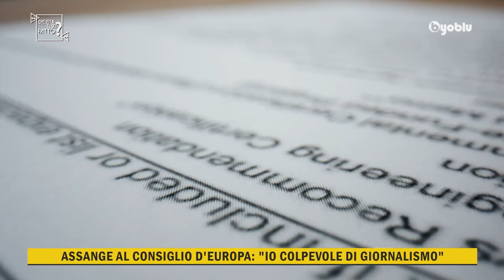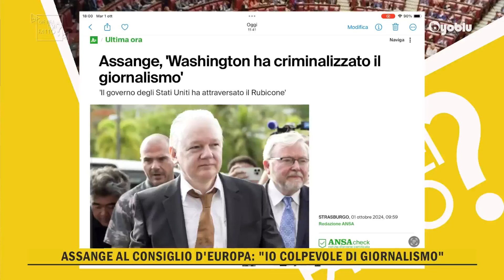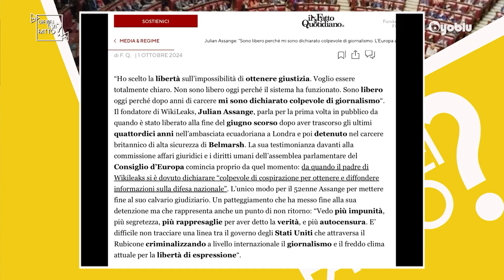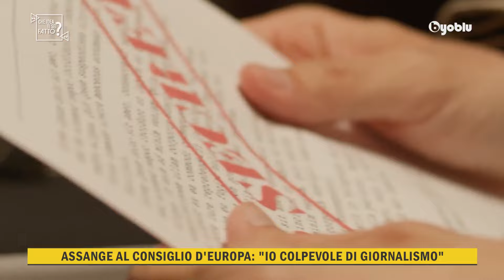Assange al Consiglio d’Europa: “Io colpevole di giornalismo” - 20241001 - Pangea Speciale e Byoblu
Non si piega e non si spezza. Julian Assange, il padre di Wikileaks, è tornato a parlare per la prima volta dopo la sua scarcerazione. Ha parlato davanti alla Commissione affari giuridici e diritti umani dell’assemblea parlamentare del Consiglio d’Europa. Le parole di Assange fanno paura a molti. Ricordiamo che è stato liberato nel giugno scorso dopo 14 anni di detenzione tra l’ambasciata dell’Ecuador a Londra e il carcere di massima sicurezza di Belmarsch. “Il fatto che la Cia abbia preso di mira me, la mia famiglia e i miei soci attraverso aggressivi mezzi extragiudiziali ed extraterritoriali, fornisce una rara visione di quanto potenti organizzazioni di intelligence si impegnino nella repressione transnazionale” ha dichiarato Assange.
E ancora: “Quando le nazioni potenti si sentono in diritto di prendere di mira individui oltre i loro confini, quegli individui non hanno alcuna possibilità a meno che non ci siano forti garanzie in atto e uno stato disposto a farle rispettare”. Ne parliamo con Berenice Galli (giornalista, in collegamento da Strasburgo), Germana Leoni (giornalista e saggista) e Franco Fracassi (giornalista e saggista). Non perderti questa puntata di “Che idea ti sei fatto?”.
Aiutaci a realizzare le puntate di Pangea. Solo le vostre donazioni ci sostengono, non abbiamo nessun finanziamento da partiti o organizzazioni.